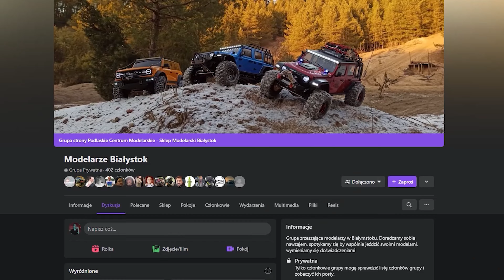Arrma Kraton, Notorious, Felony. Maverick Strada MT, XT, BSD, carson virus 4.1 i inne modele rc.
Witaj, z tego materiału dowiesz się o limitowanej ilości modeli wyprzedażowych. Masz okazje nabyć modele nowe, powystawowe lub używane w dobrej cenie z 2 letnią gwarancją! Są to między innymi modele Arrma kraton, notorious, felony, maverick strada mt xt, carson virus 4.1 i inne.

00:00 Introduction
00:56 Model z napędem benzynowym carson 1:5
03:51 arrma kraton exb
05:00 carson virus 4.1
07:39 Model amewi / maverick strad xt
08:46 Model amewi / maverick strad mt
09:30 model absima / bsd dune racer
10:57 model carson dirt warrior 2.0
11:40 arrma kraton 6s v5
13:06 arrm notorious 6s v5
14:39 amewi am racing
15:43 carson 1:10 crawler  x-crawlee pro
17:37 gp toys venom
18:27 arrma felony
20:07 carson rc-boot

🏛  Podlaskie Centrum Modelarskie
      ul. Św. Rocha 13/15 lok. 103A
      15-879 Białystok

      - ROBIĄC U NAS ZAKUPY: modelarski.bialystok.pl